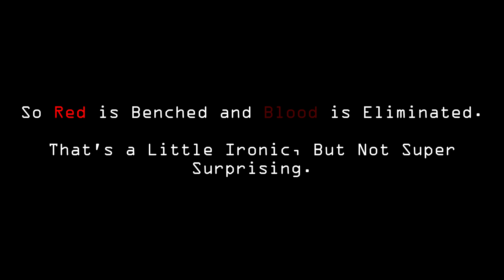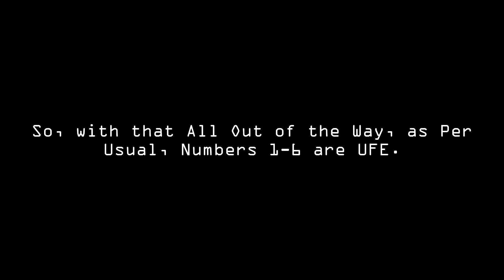Algotriacontathlon Viewer Voting: Episode 10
d